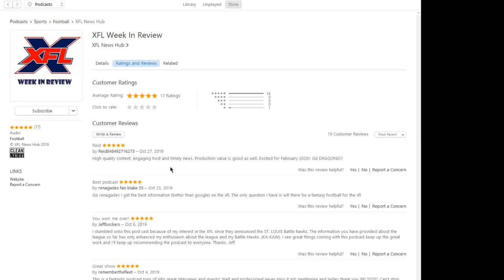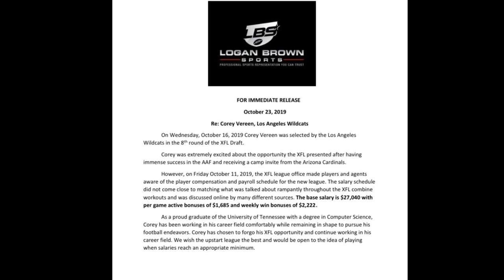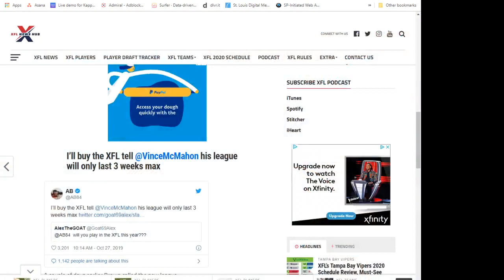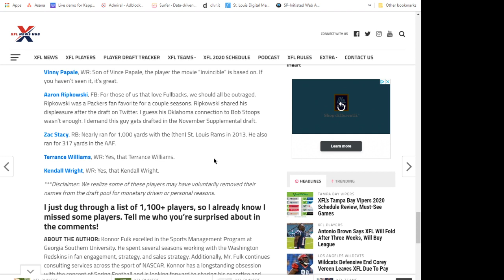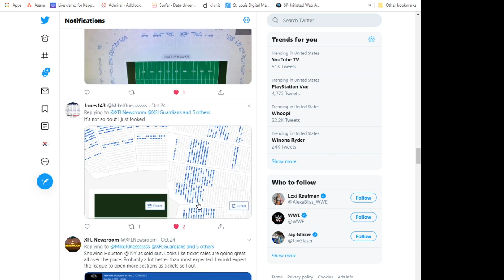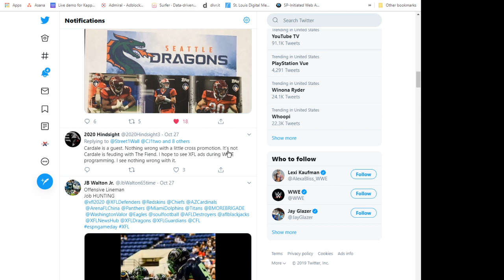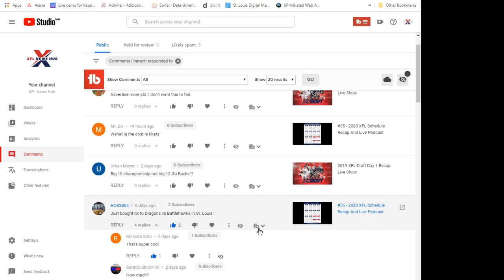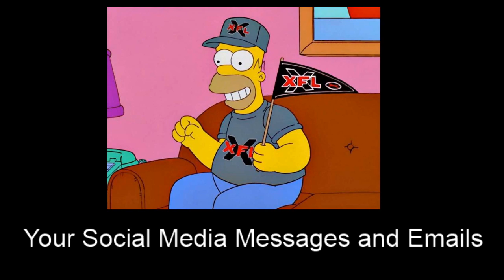#36 – EXCLUSIVE: Corey Vereen’s Agent Talks XFL Pay Scale, Player Reaction and More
Listen to our exclusive interview with Logan Brown, agent for Corey Vereen. Antonio Brown Says XFL Will Fold After Three Weeks, Will Buy League, XFL Post Draft Review: The Players That Went Undrafted and more. XFL Army speaks, ranking the tier 1 QB’s. Plus, your emails, and social media. Tune in live every Tuesday @ 8pm eastern on our YouTube Channel.